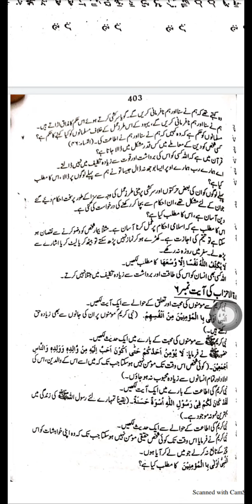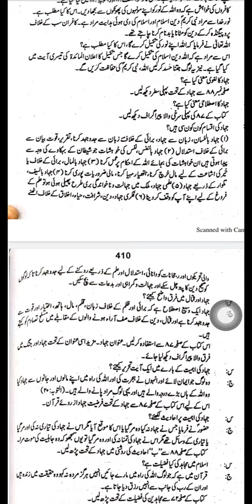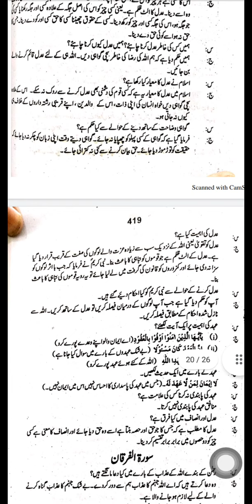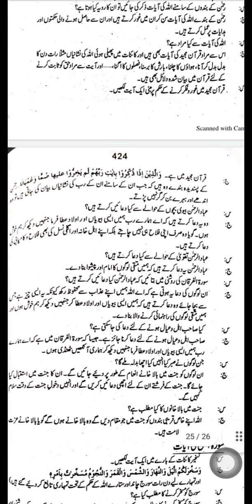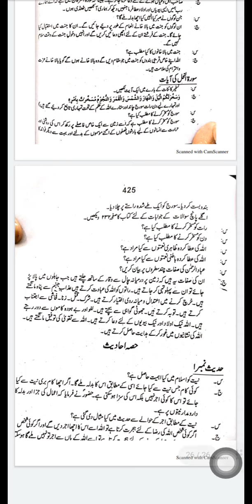isl_ 111 . PU اسلامیات حصہ اول قرآنی آیات کے سوالات اور جوابات solved for bs sem1 ,ADP ,B .com